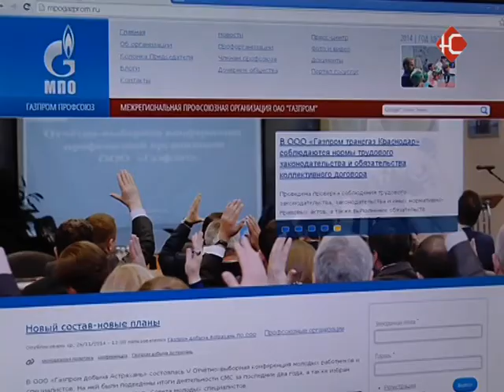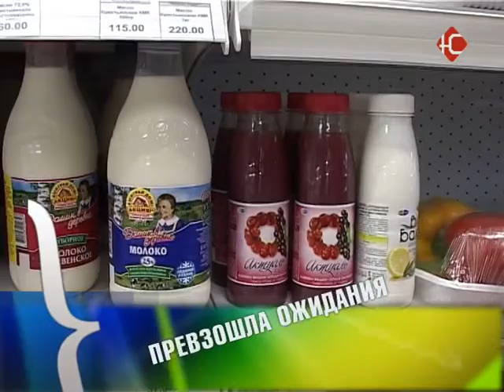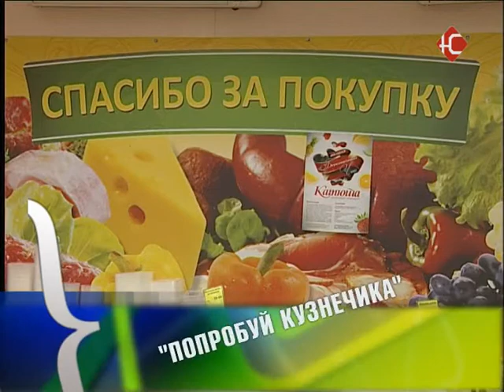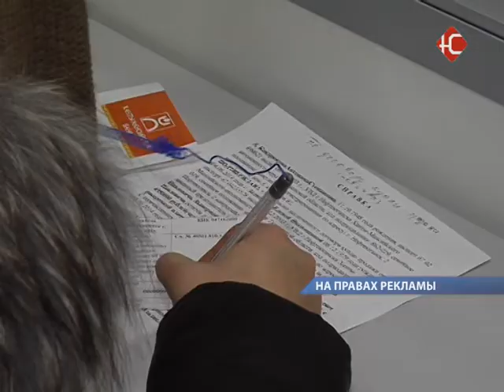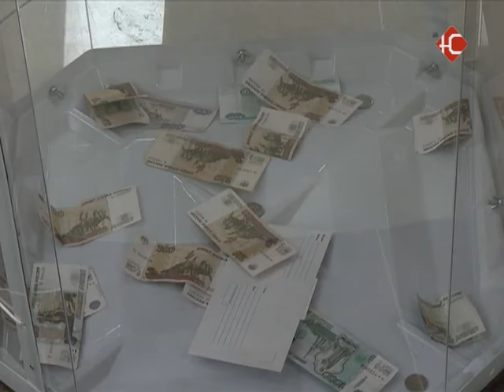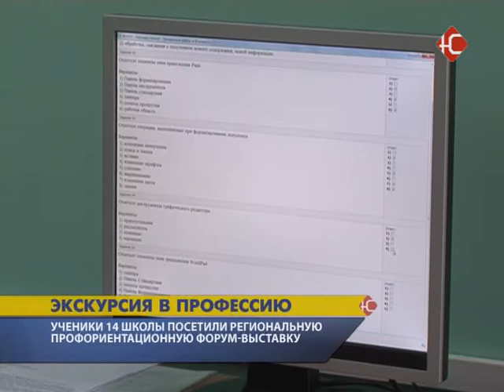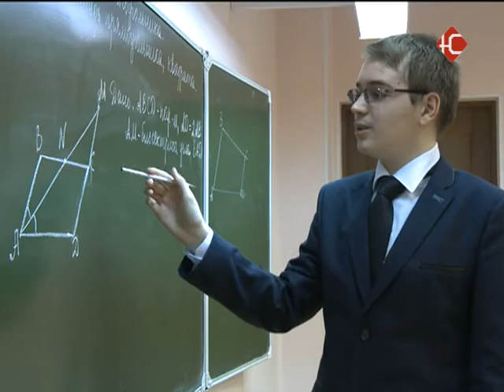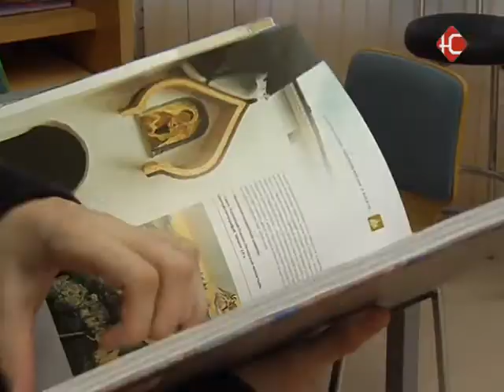Новости 27 11 14